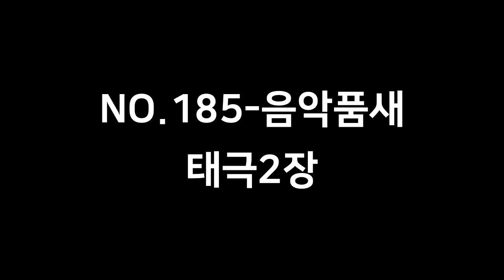NO.185-유급자 음악품새(태극1장~태극4장)